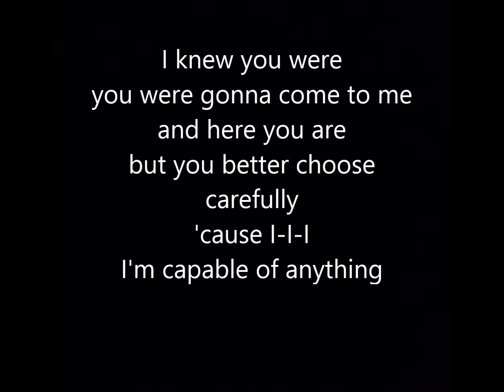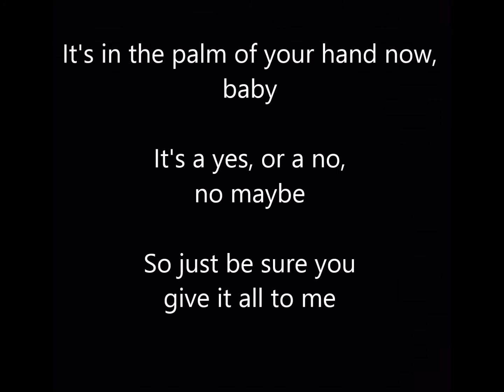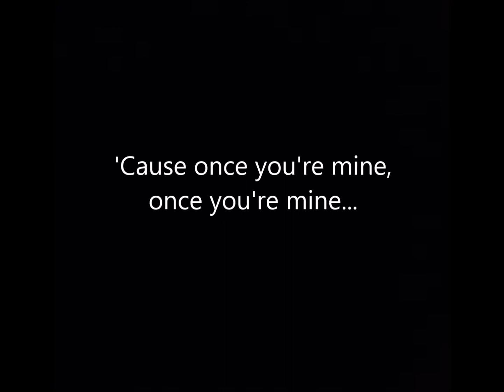Dark Horse by Katy Perry (Mikhayla's cover)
My cover of Katy Perry's new(ish) song, Dark Horse. Sorry about the lack of video of me to go with it, I'm in need of some maintenance on my camera.